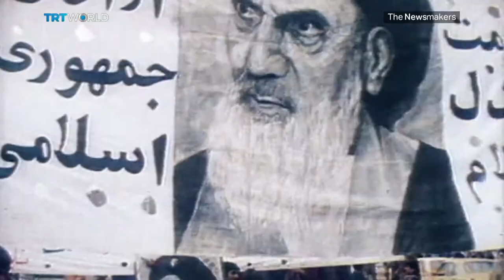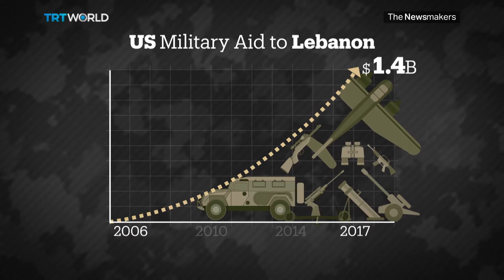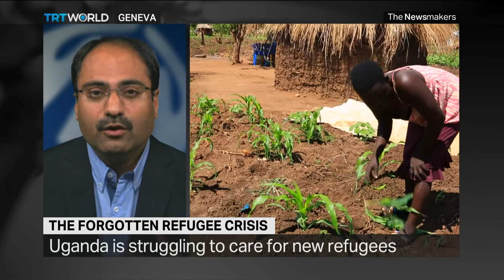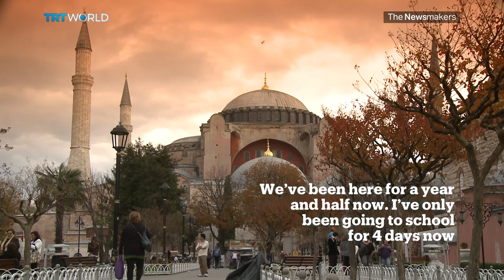Iran-Turkey relations, US aid to Lebanon and Uganda refugee crisis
Turkey and Iran support opposing sides in the Syrian war. So why have ties between the two nations warmed in recent months? And, the US arms Lebanese Armed Forces, but are the weapons also ending up in Hezbollah’s hands? Also, how is Uganda coping with the South Sudanese refugee crisis?